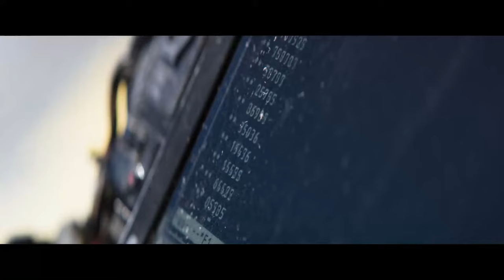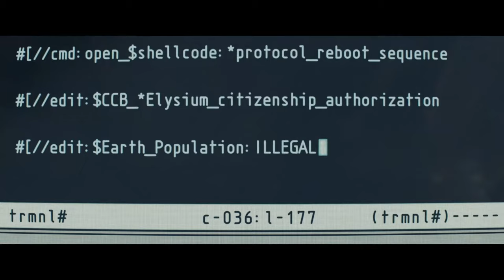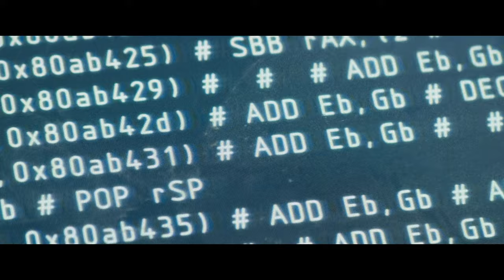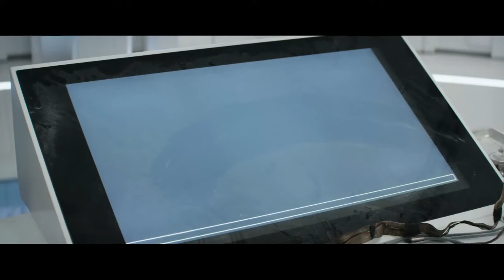Elysium Movie | Full Final Battle Scene | Max Vs Kruger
In the year 2154, the very wealthy live on a man-made space station while the rest of the population resides on a ruined Earth. A man takes on a mission that could bring equality to the polarized worlds.
2013. Stars: Matt Damon, Jodie Foster, Sharlto Copley, Diego Luna